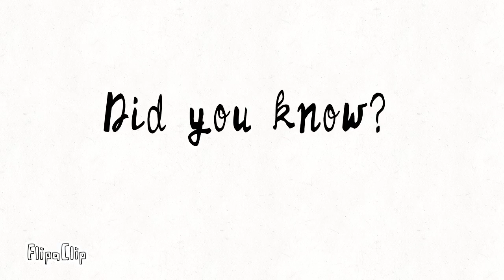Fun fact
IM SO SORRY FOR THE BAD WORDS